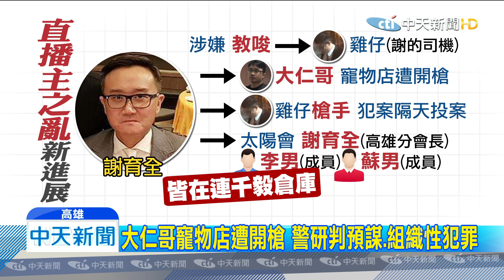20191031中天新聞 火鍋店餐敘遭警突襲 連千毅背後「大哥」落網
上個月震驚中央和地方的高雄直播主之亂，有新進展，連千毅落網後羈押禁見到現在，警方在苗栗逮捕到涉嫌教唆的，連千毅幕後「大哥」謝育全，也是現任的太陽會高雄分會長，他當時在一間火鍋店餐敘，大批警力全副武裝突襲逮人，他與另外兩名太陽會成員落網，謝育全涉嫌教唆他的司機一名叫雞仔的張姓槍手，到大仁哥的寵物店開槍，當時他與成員們就躲在連千毅的倉庫裡頭。